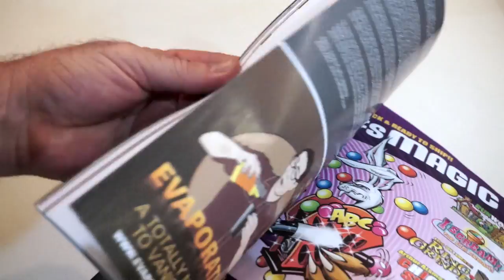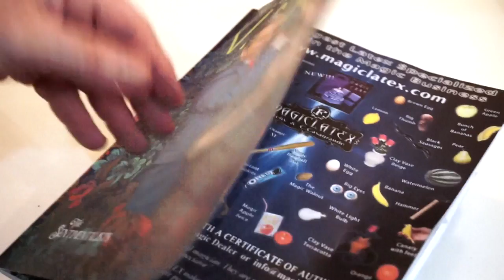VANISH MAGIC MAGAZINE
The FEBRUARY 2020 edition of VANISH MAGIC MAGAZINE